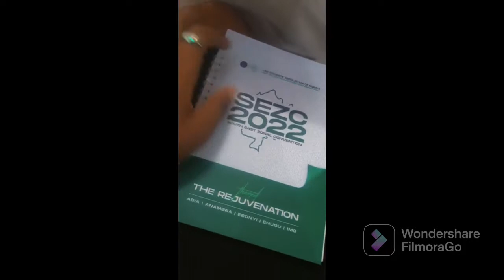School Trip Part 2 (The largest gathering of law students in Southeast, Nigeria) 😇❤️⚖️